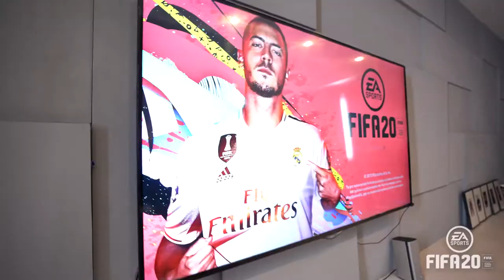FIFA 20 | Krzysztof Piątek Trailer